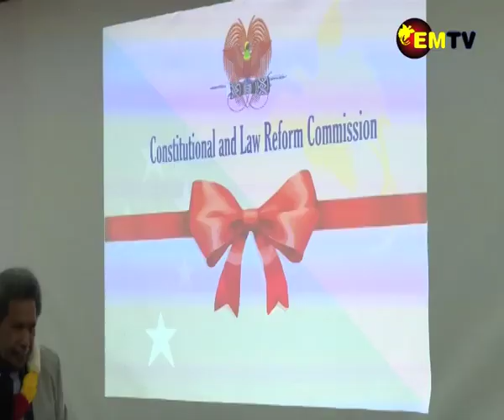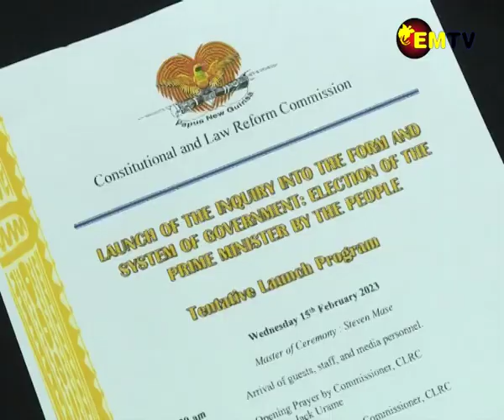SYSTEM MUST BE CHANGE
Minister for Higher Education, Research, Science, and Technology and Sports Don Polye has supported the call for the review of the government systems that was launched yesterday.